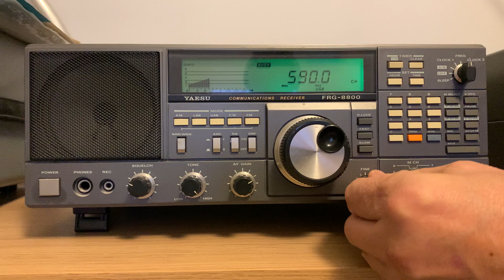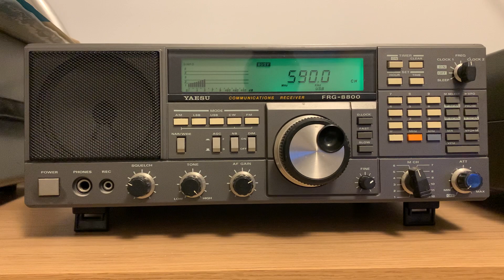Medium wave DX: VOCM 590 kHz Newfoundland and Labrador booming into Oxford UK on the Yaesu FRG-8800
Hi there, this is how I like to do transatlantic medium wave DX - with a big signal coming over the pond! Such great audio on the FRG-8800 - one of my favourite radios of all time.

Recorded in Oxford UK on 07/10/22 at 01:32 hrs UTC using a Wellbrook ALA1530 magnetic loop antenna via a Bonito AntennaJet RF splitter.